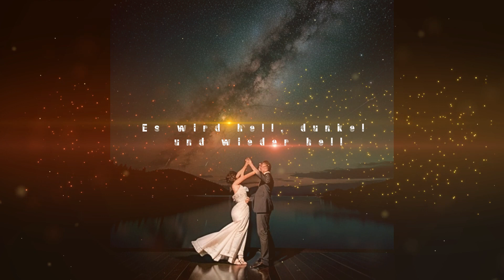Es wird hell es wird dunkel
Es wird hell,  es wird dunkel und wieder hell

Es ist wie ein Kloß im Hals,  der mich jeden Tag begleitet.  Ich möchte ihn loswerden und frage mich ständig nach der Methode.  Die Methode des Schreibens erscheint mir von allen die praktikabelste.  Doch auch dies habe ich ständig vor mir hergeschoben,  und ich erfinde tausend Ausreden.  Ich frage mich was bringt mir das,  ist dies meine Befreiung?  Ich möchte mich nicht mehr unwohl fühlen.  Das Unwohlsein kommt von der Rolle,  die ich mir nicht ausgesucht habe.  Ich habe für mich einen ganz anderen Lebensweg geplant,  den ich im Anschluss an das Berufsleben gehen wollte.
Die Meilensteine dazu habe ich in Form von Partnerbeziehungen in Liebe gesetzt,  und war stets bereit einiges an Kompromissen  auf mich zu nehmen,  die eigentlich keine waren,  weil ich sie ohne größere Probleme für mich akzeptieren konnte.  Ich will immer mindestens einen Menschen um mich haben,  mit  dem ich mich austauschen kann,  den ich lieben kann,  und von ihn geliebt wird.  Des Weiteren wollte ich in einer Gesellschaft leben,  die mir im Großen und Ganzen die Freiheiten gibt,  die unser Grundgesetz beschreibt.  Niemals wollte ich Zustände in denen Menschen ständig mit Argwohn betrachtet werden,  weil irgendwelche Egomanen glauben andere Menschen gängeln zu müssen und ihnen ihr Leben vorschreiben.  Auch dieser Kloß steckt mir im Hals wenn ich morgens erwache und diese bisschen Mark und Bein erschütternde Idee von einer Krankheit,  die die ganze Welt in ihren tiefsten Gefühlen belastet,  und alles was sich die Menschheit mühsam erarbeitet hat,  nämlich die Idee von Freiheit und Demokratie,  wenn noch nicht vollständig umgesetzt aber wenigstens in ihrem Keim vorhanden ist.  Es belastet mich hinaus auf die Straße zu gehen mit einem schlechten Gewissen Regularien erfüllen zu müssen,  die in keiner Weise angemessen und nützlich sind.  Sie isolieren Menschen,  die wenn es diese Krankheit in der beschriebenen Art und Weise ohnehin nicht gibt,  und egal in welchem menschlichen Gesellschaften der Erde auch immer nur zu einem verschwindend geringen Prozentsatz Stellenwert besitzt,  aber Milliarden Menschen kastriert.  Es ist mir immer noch unbegreiflich in welchen Weg es möglich war die Menschheit derart zu geißeln.  Es hat einfach alles verändert und alles in einen hypnotischen Zustand gebracht,  der Begriff Massenhysterie würde es eher treffen.
Wie im großen außen so traf es mein Schicksal im Kleinen,  und der Kloß im Hals,  durch das unfreiwillige Alleinsein,  lässt mich jeden Tag fragen,  warum.  Die Tage mit Inhalten füllen,  sinnhaft oder nicht,  eben das ständige hinterfragen,  ob und wofür man wirklich lebt.  Es wird hell es wird dunkel,  essen trinken schlafen,  Computer,  Internet,  Schmerzen durch die Krankheit,  Leistungsminderung eines kranken Herzens,  müde,  schlafen.
Draußen der ständige Lärm verursacht durch die Großbaustelle vor dem Haus,  wo vorher eine wilde Wiese war,  und dahinter der Wald.  Keine Rehe mehr,  die bis in meinen Vorgarten kamen und mein Herz erfreuten.  Natürlich auch keine Wildschweine mehr,  die ständig den Rasen umgruben.
Der einzige Kontakt nach draußen sind Fahrten mit dem Scooter in den Wald,  in der Hoffnung dass der Morgengruß durch einen den Weg kreuzenden Menschen erwidert würde und vielleicht noch ein paar Worte dazu gegeben werden; nicht zu vergessen die tollen Internet Kontakte,  vom Körper her berührungslos,  aber wertvoll,  wie geht das Strohhalm wertvoll sein kann.  Jeden Tag mache ich das Gedankenspiel ins Internet zu setzen am nächsten Weihnachten nicht mehr allein zu sein,  ja überhaupt nie wieder allein zu sein.  Tage ohne Tränen zu erleben,  mit guten Gedanken und voller Zuversicht mit dem Herzen voller Liebe,  fromme Wünsche eben.

Hartmut Alt